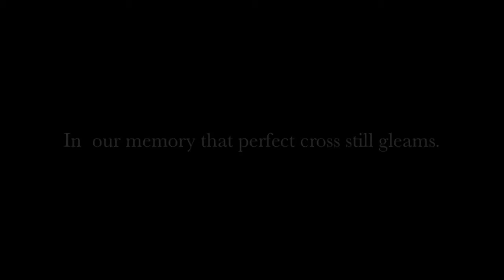GROUND ZERO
The video for the song Ground Zero which was written to honor those first responders who gave their lives on 9/11 as well as their comrades who would not give up in the search for their remains..."Here at Ground Zero we search for our heroes through the darkness of the night..."